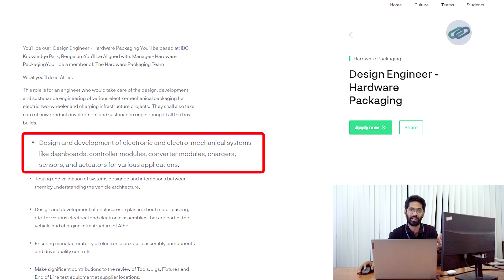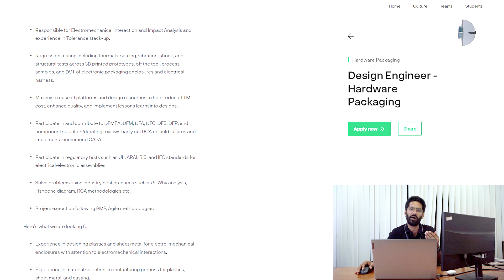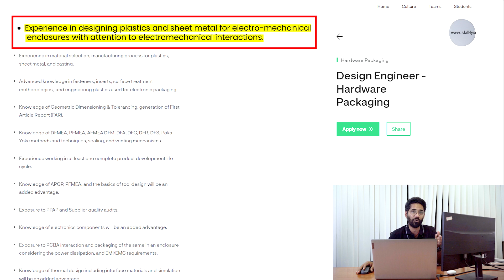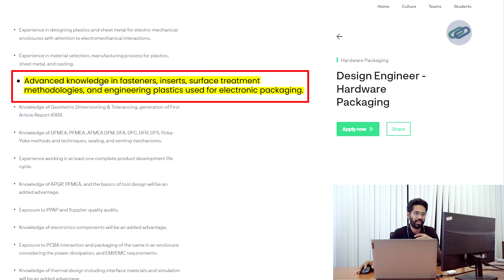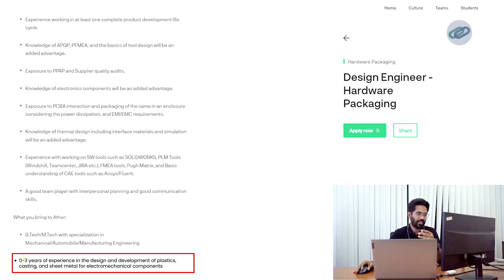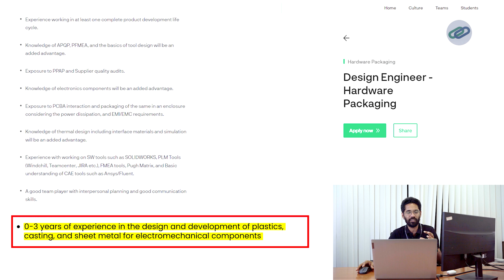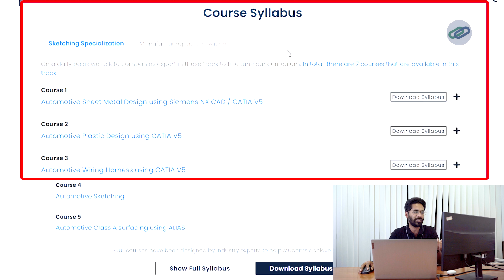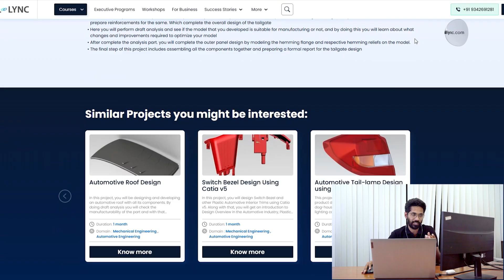How to Crack the Design Engineer - Hardware Packaging Role at Ather Energy | Path to Placement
Welcome to the Path to Placement Series!

In this episode, Subramanian, Director of Mechanical at Skill-Lync, simplifies the job description for a Design Engineer role at Ather Energy. He dives deep into the expectations, skills, and tools required to excel in this position.

Learn about the key responsibilities, including:
✅ Designing electronic and electro-mechanical systems.
✅ Developing enclosures using plastics, sheet metal, and casting.
✅ Testing and validation of vehicle architectures.
✅ Ensuring manufacturability and driving quality controls.
✅ Applying industry best practices like DFMEA, DFM, and RCA methodologies.

What’s Covered:
- Ather's job role breakdown: What you'll do and what they're looking for.
- Skills, tools, and certifications needed to crack this job.
- Tips for mechanical engineers to excel in similar opportunities.

If you’re a mechanical engineer aspiring to land your dream role in design engineering, this video is for you!